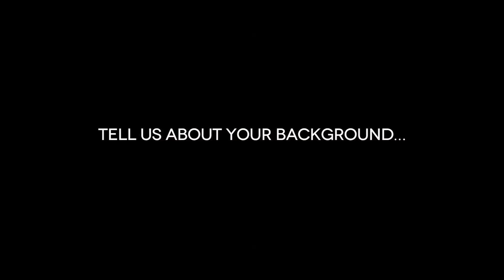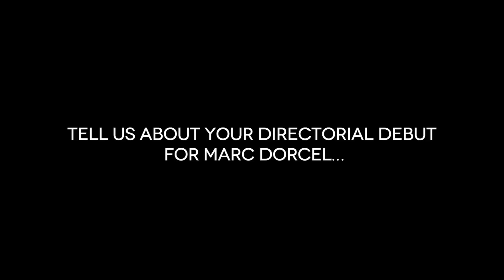XBIZ TV: Katsuni Talks Directing, Lingerie, Accolades